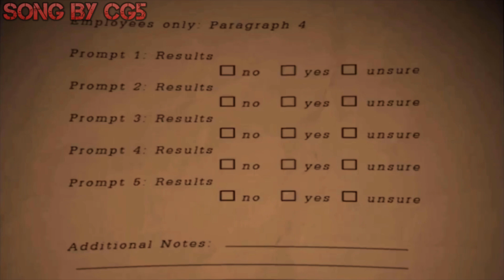Youtube Channel Trailer [2020]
My New Channel Trailer!